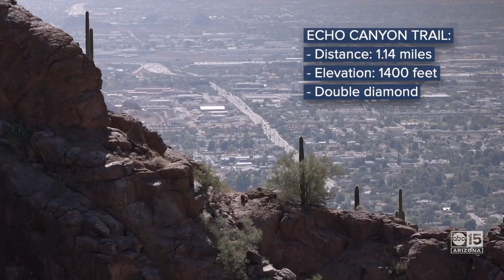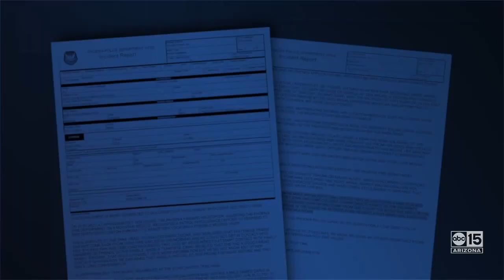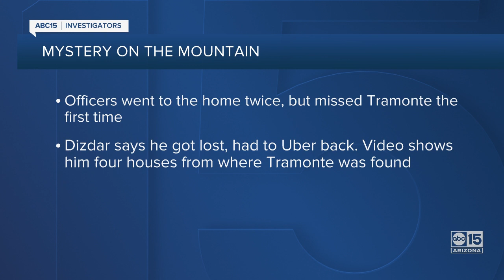Retracing steps of Boston woman who died hiking Camelback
Mystery on the mountain: Retracing the steps of a Boston woman who died hiking Camelback Mountain.